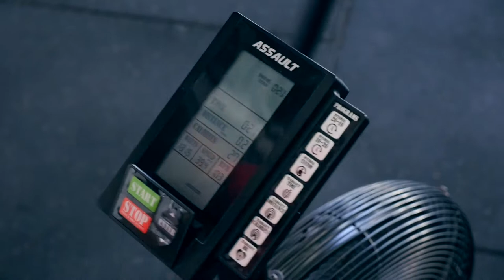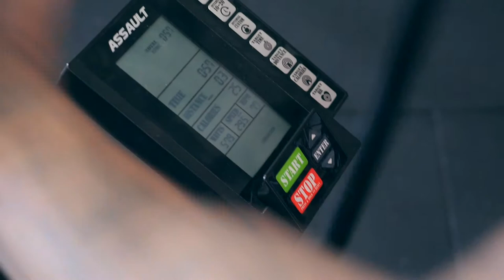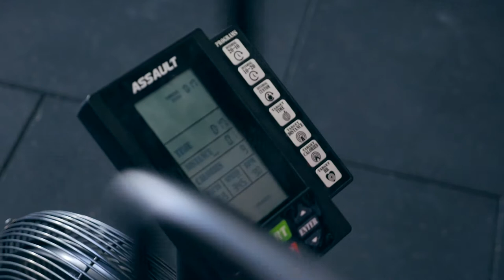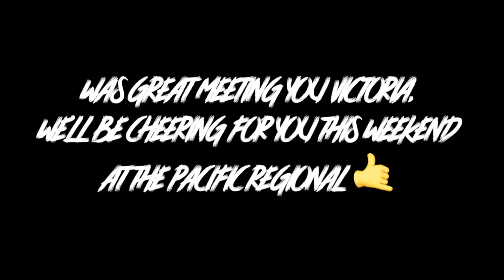Average Anthony Vlog 4// Victoria Campos- DEATH BY ASSAULT BIKE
Average Anthony vs 3x Pacific Regionals Athlete Victoria Campos
Literally Nearly Died on the Assault Airbike!